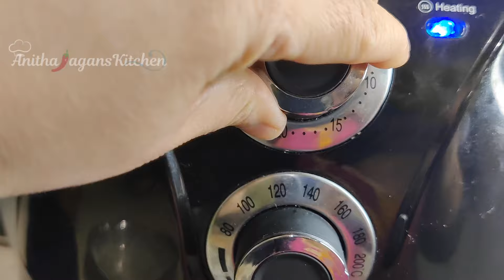Airfried Tofu Pepper Fry |High Protein Tofu Pepper Fry Recipe|Crispy Tofu Fry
Welcome to anithajaganskitchen.Tofu Pepper Fry is perfect for a quick weeknight meal or as a party starter.  Made healthy in the Air fryer, the tofu is perfectly fried on all sides without deep or pan frying.  It has a  perfect savory spicy punch of flavor with a slightly sweet taste.  If you're in the mood for a hearty dish without a lot of effort, try this Air Fried Tofu Pepper Fry.

Tofu is a source of high protein and maintains blood sugar level ,manages cholesterol and supports bone health, provides protective plant compounds and rich in nutrients.Do include in your diet every now and then.

Try out this recipe and let me know what you think about it in the comments section down below!